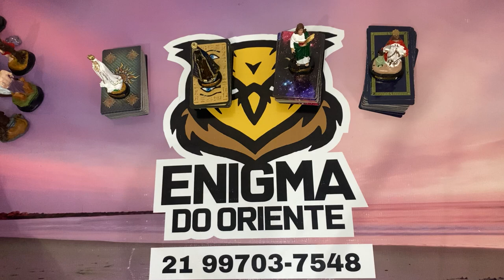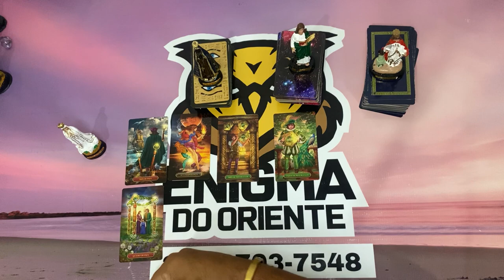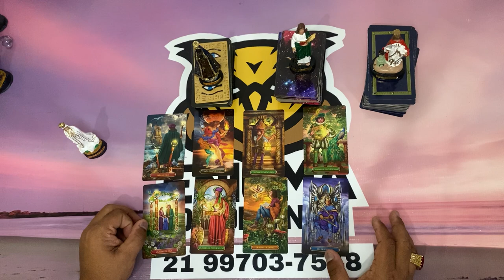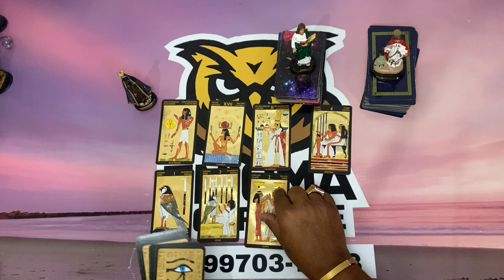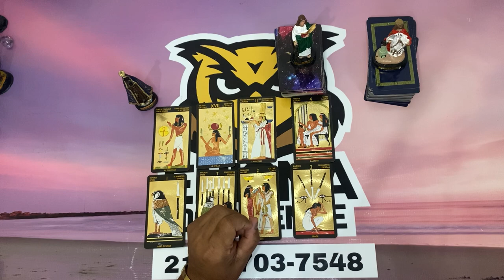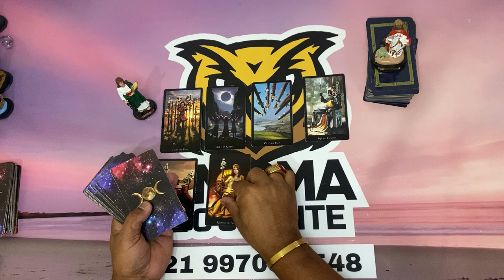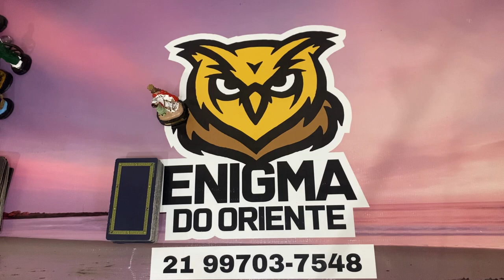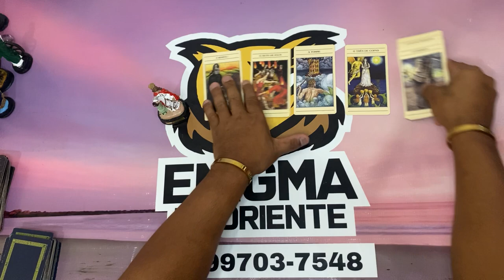✨ COMO ESTÁ A CABEÇA DELE(A) EM RELAÇÃO A MIM HOJE TAROT? ELE(A) PENSA EM MIM? ✨ TAROT RESPONDE!✨